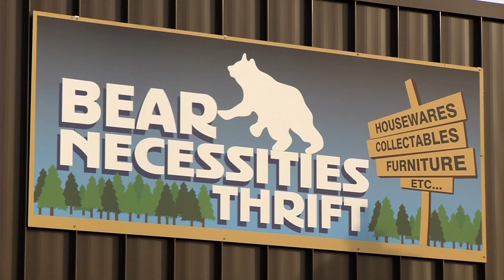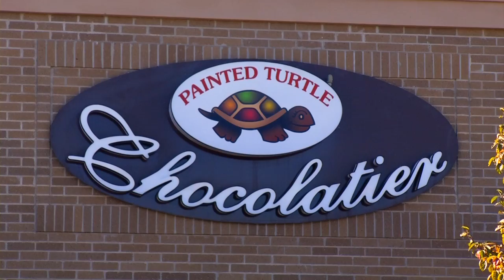Osseo Business Showcase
Two Osseo businesses are ready for the holiday season.  Bear Necessities has a wide variety of Christmas decorations and gifts, while Painted Turtle Chocolatier has a great selection of tasty treats.